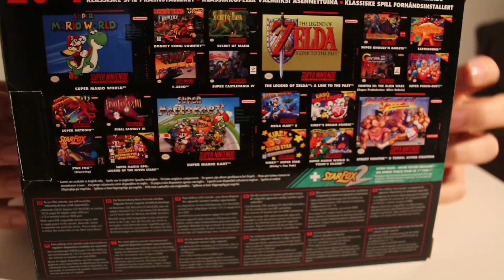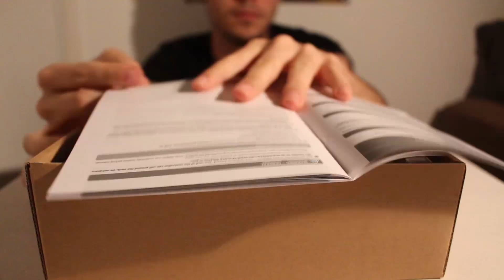ASMR SNES MINI UNBOXING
Matos utilisé

Microphone H4N
Canon EOS 700D
Trepied Manfrotto